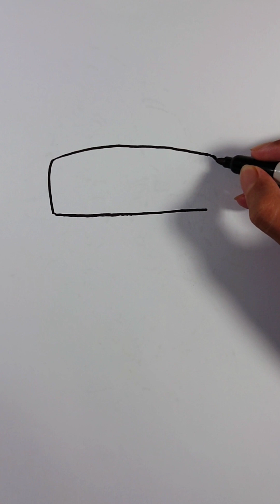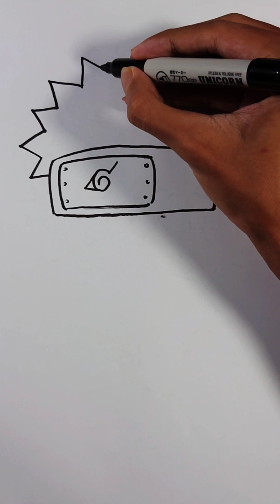lukis Naruto kanak-kanak guna pen marker || lukis Naruto yang mudah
Lukis Naruto guna pen marker